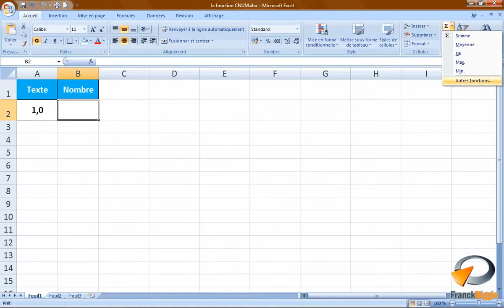La fonction CNUM dans Excel Formation Excel Marseille